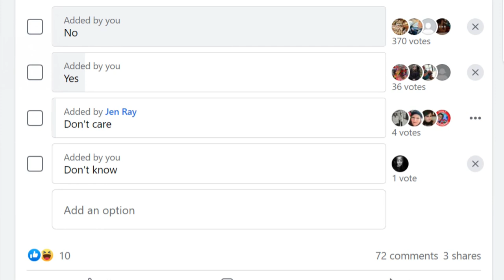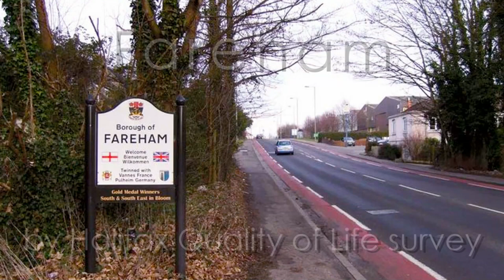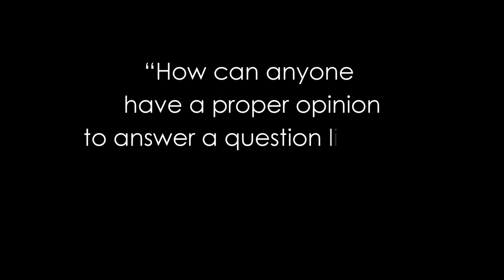WORST PLACE to live in UK 2022 | Aylesbury, Buckinghamshire.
In this video we compared Aylesbury and Fareham, the worst place and the best place to live  in the UK.  Do you think there is a big difference between them? Is it Aylesbury the worst place to live in the UK? Let's see!
0:00 worst place to live in the UK
0:15 is that true?
0:35 Facebook poll result
1:00 comparing Aylesbury to Fareham, the best place to live in the UK
1:18 difference in well-being
1:34 crime rates
2:00 house prices and taxes, household income
2:40 travel destinations
2:55 Waddesdon Manor
3:15 in conclusion...

Barry Shimmon / Welcome to Fareham

Steve Cook / Market Square - Aylesbury